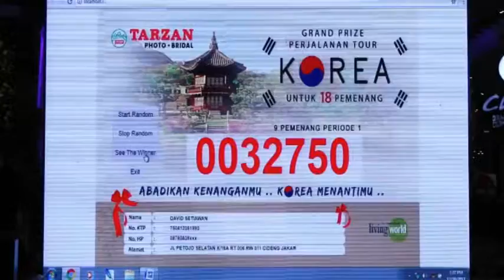ABADIKAN KENANGAN MU KOREA MENANTI MU .... PART 1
Penarikan undian tahap 1 @livingworld Tgl 30 Desember 2017, pukul 18.00 s.d 20.00 WIB, acara dilaksanakan dengan meriah penuh dengan hadiah menarik dan diiringin alunan musik yang membuat susana menjadi lebih hangat ...

Showroom,
Roxymas :
Jl. K.H. Hasyim Ashari Roxy Mas Blok D.2 No.6-7-8 Jakarta Pusat 10150.